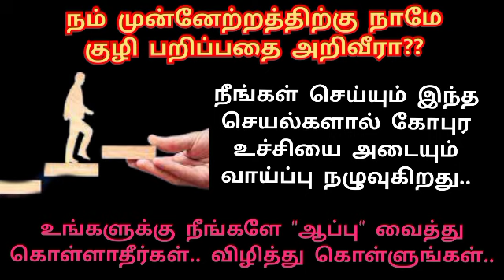நம் முன்னேற்றத்திற்கு தடையாய் நாமே செய்யும் 6 செயல்..இதை எல்லாம் சரி செய்தாலே கோபுர உச்சியை அடையலாம்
நம் முன்னேற்றத்திற்கு தடையாய் நாமே செய்யும் 6 செயல்கள்.. இதையெல்லாம் சரி செய்தாலே கோபுர உச்சியை தொடலாம்..